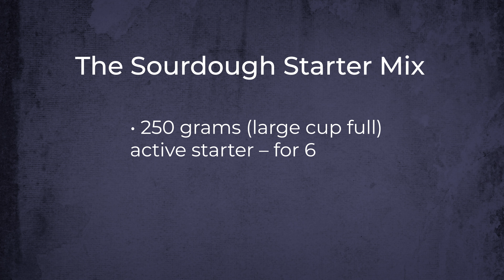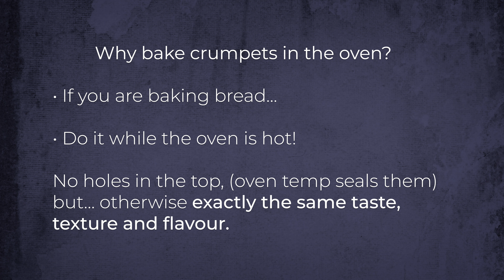Sourdough Crumpets Quick & Easy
Make fantastic English crumpets with sourdough starter. Very quick and very easy and you can use left over starter. The Gift of Bread has a very detailed tutorial for making sourdough bread.
The Gift of Bread specialises in teaching how to make bread that is a real food and safeguards health and nutrition.